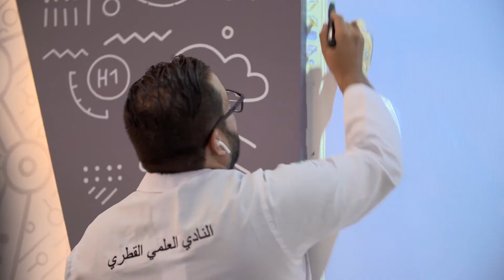البرنامج الصيفي لــ(النادي العلمي القطري)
فعاليات وأنشطة علمية متنوعة ضمن البرنامج الصيفي للنادي العلمي القطري.

لزيارة حسابات وزارة الثقافة والرياضة على منصات التواصل الاجتماعي:
- - انستقرام: